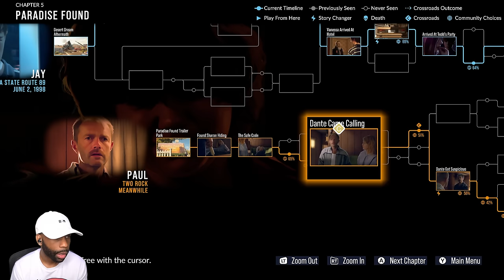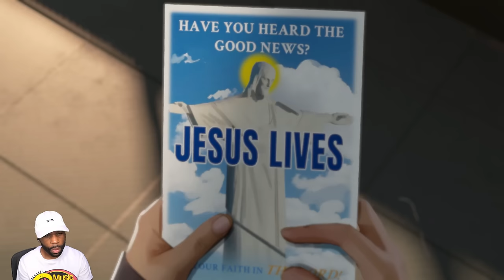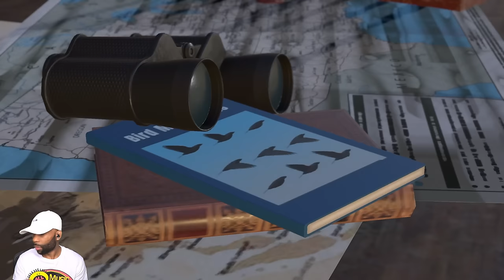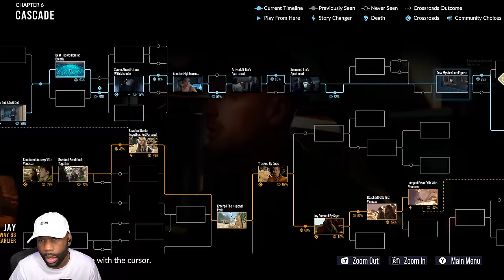AUTHORITIES Closing In! | AS DUSK FALLS ENDING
In Chapter 5: "Paradise Found," the narrative shifts focus to the aftermath of the Holt family's desperate escape. Jay Holt, still grappling with the events that have transpired, finds himself on the run with his family. The chapter begins with the Holts seeking refuge in a seemingly idyllic location, hoping to lay low and avoid the authorities. Players guide Jay through this new environment, which initially appears to be a safe haven but soon reveals hidden dangers and unexpected challenges.

Chapters:
0:00 - Coming Up
0:30 - Chapter 6: Cascade